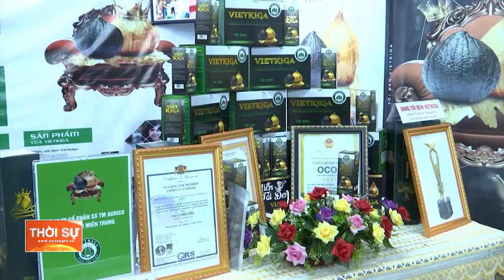KHAI MẠC CHƯƠNG TRÌNH QUẢNG BÁ HÀNG VIỆT ĐÀ NẴNG NĂM 2021